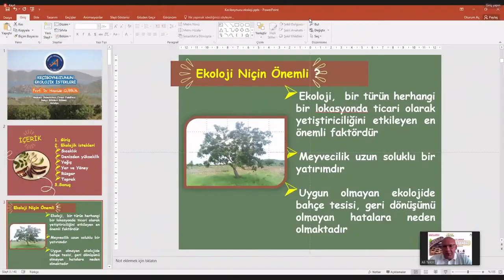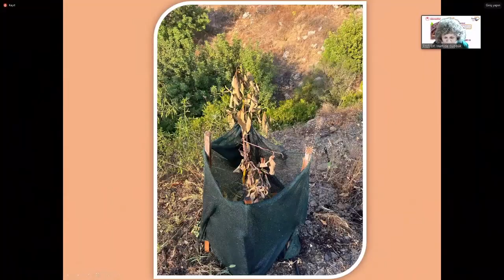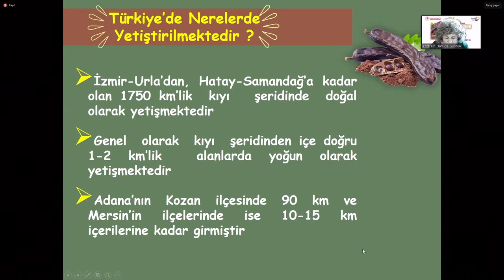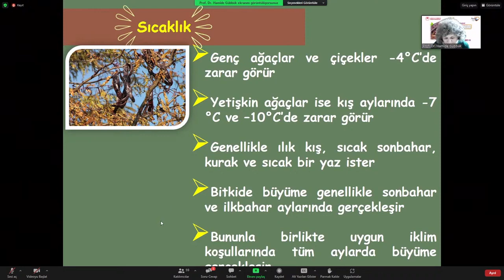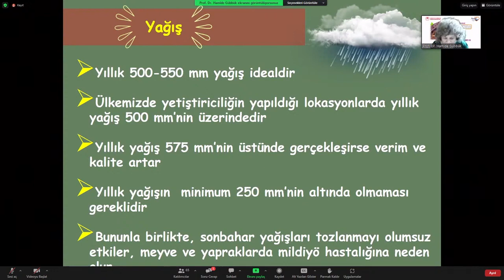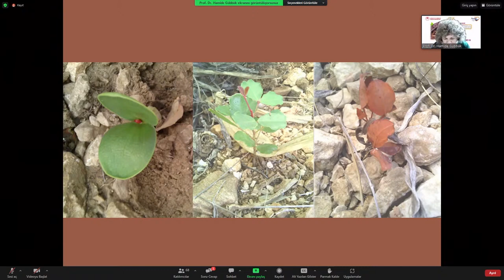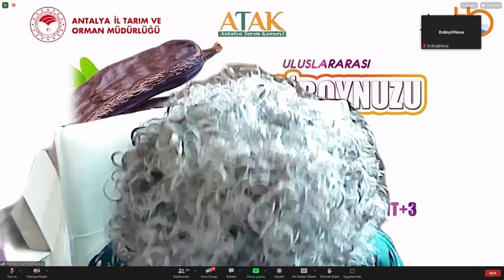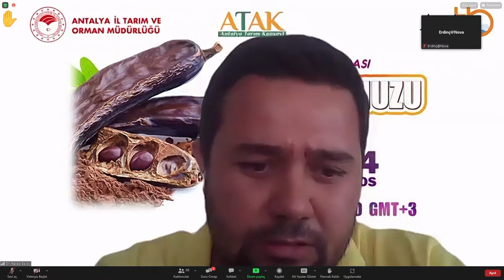Prof. Dr. Hamide GÜBBÜK - Keçiboynuzunun Ekolojik İstekleri